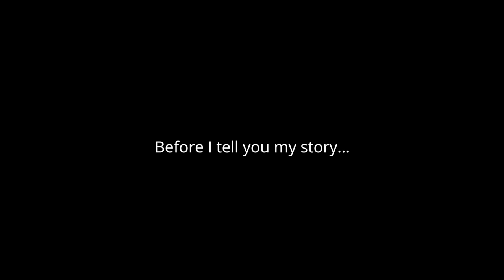I Quit D1 Football For YouTube | Brendan Meyers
Over the last 5 years, many have asked why I quit division 1 football. HERE IS MY STORY and why I hung up my cleats/dreams of playing in the NFL for YOUTUBE.

1515 7TH ST., #381.
SANTA MONICA, CA
90401